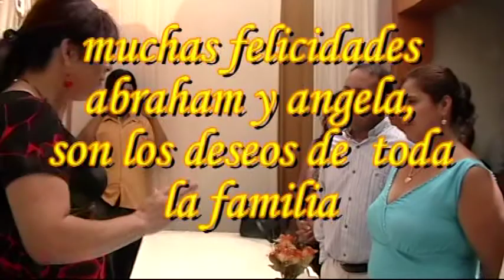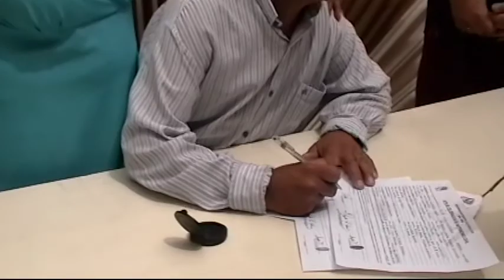NUESTRO MATRIMONIO ABRAHAM Y ANGELA. JOSE GALVEZ- ATOCONGO-PRODUCCIONES JOEL SEBASTIAN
MI BODA DE ABRAHAM Y ANGELA EN JOSE GALVEZ-Atocongo